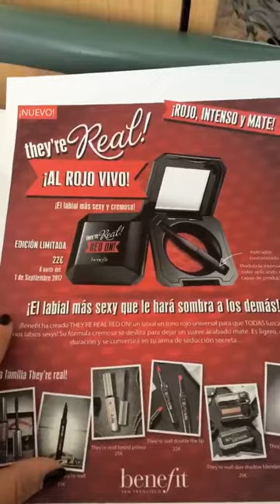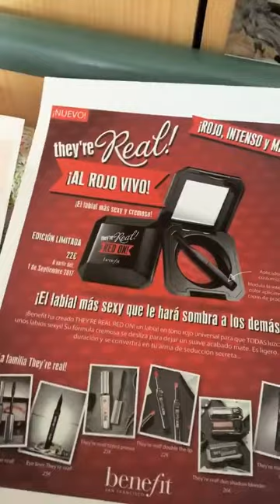CARLOTA NUNEZ @DUULCEDELECHE INSTAGRAM STORIES COMPILATION 26 DE JULIO DEL 2017